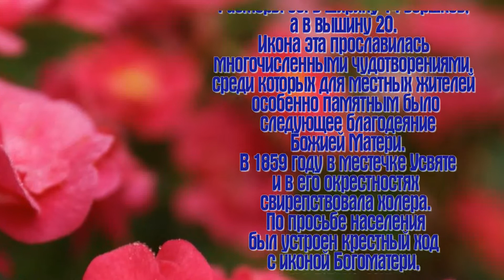Икона Богородицы Цесарская - ПРАЗДНОВАНИЕ: 22 апреля.